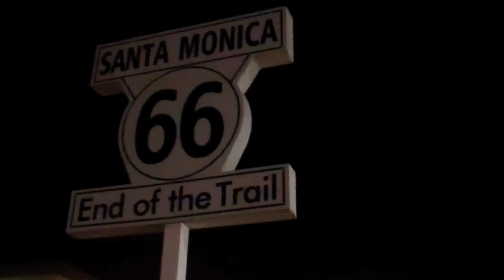THE GUACAMOLE CHALLENGE!